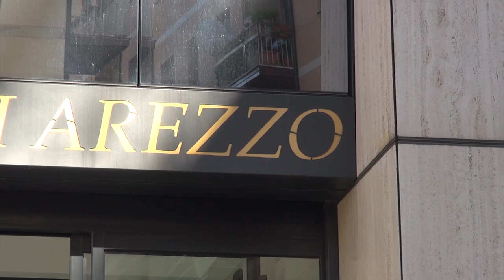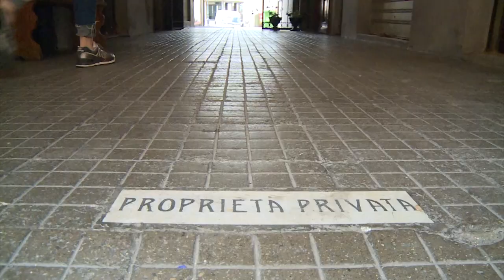Bullismo al parcheggio Petri, uno assolto e dei due messi alla prova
Per uno dei tre il reato si è estinto, dopo un progetto sulle mafie ed il bullismo. Per un altro invece prosegue la messa alla prova, che non ha ancora dato un risultato soddisfacente. Mentre il terzo ragazzo è stato assolto “perché il fatto non sussiste”.
Si tratta dei tre giovanissimi coinvolti nella vicenda del pestaggio ad un ragazzo ipovedente al parcheggio Pietri, nella zona delle scale mobili di Arezzo, nella notte tra il 2 e il 3 settembre 2021.
La vittima dell'aggressione riportò lesioni ad un labbro, ecchimosi e la perdita di un dente con successivi problemi alla bocca.